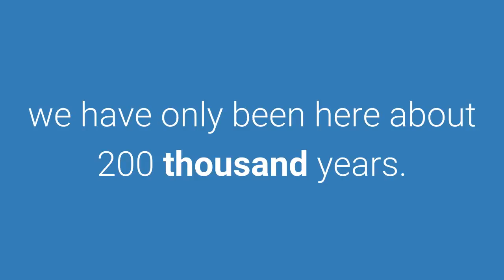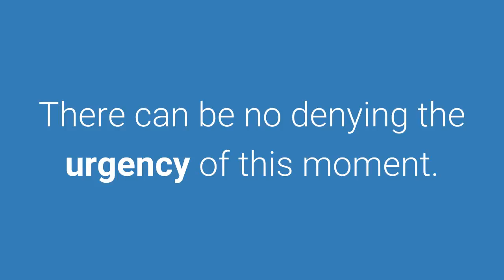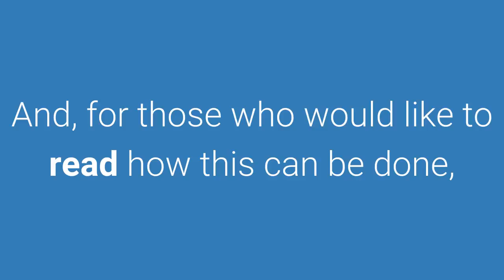Collective Motivation - A New Way of Thinking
Collective motivation. Visit Amazon.com to preview or purchase A New Map for Relationships by Martin and Dorothie Hellman.